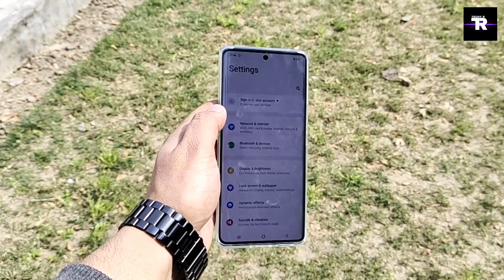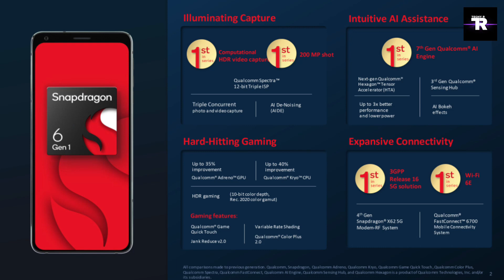Vivo V30e 5G unboxing and review | vivo v30e price and specification